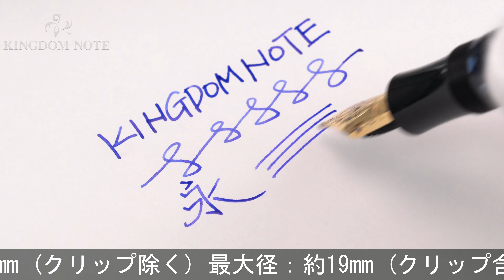MONTBLANC モンブラン 万年筆 作家シリーズ1998 エドガー･アラン･ポー M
多少のスレ･小キズ、メッキ部くすみ等みられますが総じて概ね程度良好。1998年17000本限定。

本体材質：樹脂
ペン先材質：18金
字幅：M(中字)
機構：吸入式
全長：約168mm (筆記時)
胴軸径：約13mm
キャップ径：約16mm (クリップ除く)
最大径：約19mm (クリップ含む)
重さ：約31g
付属品：なし